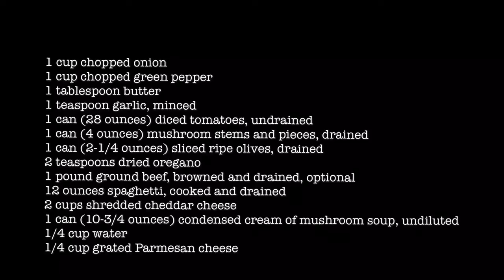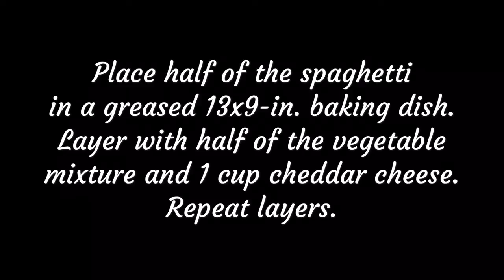Baked Spaghetti with Cream of Mushroom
Ingredients:

1 cup chopped onion
1 cup chopped green pepper
1 tablespoon butter
1 teaspoon garlic, minced
1 can (28 ounces) diced tomatoes, undrained
1 can (4 ounces) mushroom stems and pieces, drained
1 can (2-1/4 ounces) sliced ripe olives, drained
2 teaspoons dried oregano
1 pound ground beef, browned and drained, optional
12 ounces spaghetti, cooked and drained
2 cups shredded cheddar cheese
1 can (10-3/4 ounces) condensed cream of mushroom soup, undiluted
1/4 cup water
1/4 cup grated Parmesan cheese